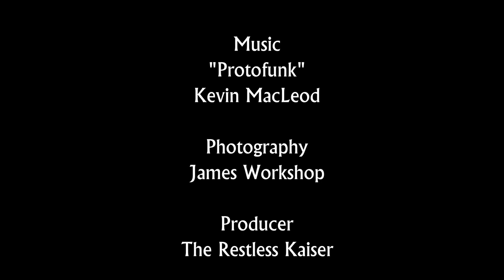SELWG 2022 Interviews - Rich - Too Fat Lardies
Kaiser catches up with Rich of Too Fat Lardies to talk about Chain of command, and thier beautiful display game, as well as what they have in the works.

Intro and outro music:
"Protofunk"